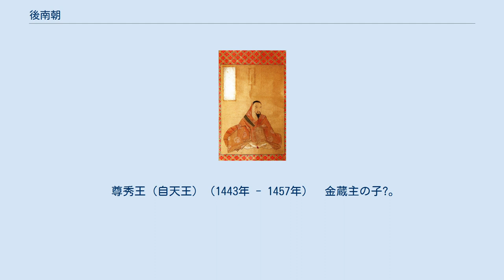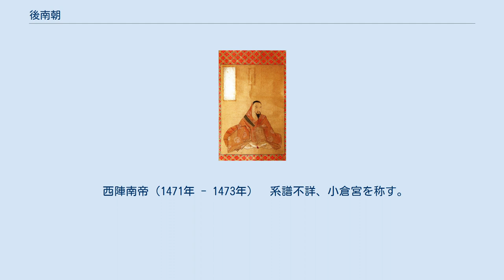後南朝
後南朝（ごなんちょう）とは、1392年（明徳3年）の南北朝合一後、南朝の再建を図った南朝の皇統の子孫や遺臣による南朝復興運動とそれによって樹立された政権、皇室の総称である。
 この名称は江戸時代末期に儒学者斎藤拙堂によって付けられたもので、それまで名称は特に決まっていなかった。
また後南朝という呼び方も戦後広まったもので戦前までは定着してはいなかった。
 後亀山天皇 1392年（明徳3年）の南北朝合一時の約束（明徳の和約）では、天皇は北朝系（持明院統）と南朝系（大覚寺統）から交代で出す（両統迭立）ことになっていたが、1412年（応永19年）に北朝系の後小松上皇の次代として後小松上皇の皇子である称光天皇が即位したことをきっかけに、北朝系によって天皇位が独占されるようになったのに反抗して起こった。
 1414年（応永21年）、4年前に京都を出奔して吉野に潜行していた南朝最後の天皇である後亀山上皇とその皇子小倉宮を支持して伊勢国司の北畠満雅が挙兵したが、室町幕府の討伐を受け和解、上皇は2年後に京に帰った。
 後亀山上皇の崩御から4年後の1428年（正長元年）、嗣子のなかった称光天皇が崩御したために北朝の嫡流は断絶した。
後小松上皇が北朝の傍流（ただし持明院統としては本来の嫡流）である伏見宮家から彦仁王（後花園天皇）を後継者に選ぼうとしたことをきっかけに、北朝は皇統断絶して皇位継承権を失ったと考える南朝側は激しく反発する。
北畠満雅は再び小倉宮聖承（後亀山の皇子小倉宮恒敦の皇子）を担いで伊勢で挙兵、幕府軍と戦って敗死した。
 この事件をはじめとして、応仁の乱に至るまで、南朝の子孫は反幕勢力に担がれて断続的に活動を続けた。
1443年（嘉吉3年）9月には、南朝復興を唱える日野家嫡流の日野有光らの勢力が後花園天皇の暗殺を企てて御所に乱入（暗殺は未遂）、三種の神器のうち剣と神璽を奪い、南朝皇族の通蔵主・金蔵主兄弟（後亀山の弟の孫）を担いで比叡山に逃れる“禁闕の変”を起こした。
幕府は数日のうちにこの変を鎮圧し、通蔵主・金蔵主・日野有光ら首謀者をことごとく殺害した。
 幕府によって変の首謀者たちが討たれ、剣が奪い返された後も神璽は後南朝に持ち去られたままであったが、1457年（長禄元年）に至って、1441年（嘉吉元年）の嘉吉の乱で取り潰された赤松氏の復興を願う赤松家遺臣の上月満吉、石見太郎、丹生屋帯刀らが、大和・紀伊国境付近の北山（奈良県吉野郡上北山村か）あるいは三之公（同郡川上村）に本拠を置いていた後南朝に、「臣従する」と偽って後南朝勢力を襲い、南朝の末裔という自天王（尊秀王）・忠義王兄弟を殺害して神璽を奪い返した（長禄の変）。
両王子は後世の系図では金蔵主の息子、小倉宮良泰親王の末裔などとされているが、同時代史料に証拠はない。
 後南朝は次第に勢力を失っていったが、文明3年（1471年）、応仁の乱において小倉宮の末裔（『大乗院寺社雑事記』には小倉宮の子孫との記述あり）と称する岡崎前門主という人物の息子が、山名宗全ら西軍大名により洛中の西陣に迎えられている（これを“西陣南帝”と呼ぶ）。
だが、文明5年（1473年）3月に西軍大将の宗全が死んだのち、東軍と西軍は和議に向かい、足利義視が擁立を快く思っていなかったこともあって、この南朝皇胤は西軍から放擲（ほうてき）されてしまった。
この西陣南帝を最後に、後南朝は歴史上にあらわれなくなった。
 ただし、『後深心院関白記』には長慶天皇の末裔、八寿王が信貴山に昭懐南朝を開いたという「落人伝説」が記されているが定かではない。
また、美作国には南朝の皇胤によって開かれた美作後南朝が存在し、植月御所と呼ばれていたとされるが、これも定かではない。
しかし、その後も民間で後南朝の伝説や伝承は残り、貴種流離譚の一つとして山の民に利用された可能性を瀧川政次郎は指摘している。
 太平洋戦争後には西陣南帝の子孫を称する「熊沢天皇」こと熊沢寛道など、自らを正統な天皇の継承者と称する自称天皇たちが現れたとき、その多くは1911年（明治44年）に明治天皇の裁断によって南朝が正統とされたことを受けて、後南朝の子孫と主張していた。
 後醍醐天皇（1318年 - 1339年）　南朝初代天皇 後村上天皇（1339年 - 1368年）　南朝2代天皇 長慶天皇（1368年 - 1383年）　南朝3代天皇 後亀山天皇（1383年 - 1392年）　南朝4代天皇　 小倉宮恒敦（1410年 - 1422年）　後亀山天皇の子 小倉宮聖承（14...